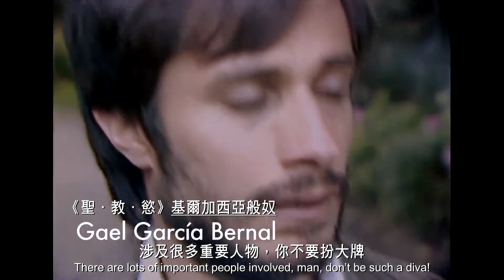高先精選：《向政府說不》｜Golden Scene Selection: No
《向政府說不》
導演：柏保羅賴尼因
演員：加爾卡西亞般奴、艾佛度卡斯特羅
智利、美國、墨西哥 | 2012 | 117’ | 西班牙語對白、中英文字幕 | DCP | 彩色

人民革命，廣告救國！八十年代，智利經歷了十五年的軍方獨裁統治，終於在1988年舉行公投，人民要投「Yes」或「No」決定未來八年是否繼續被獨裁者皮諾切特強勢統治，還是由反對黨候選人取而代之。面對橫蠻政權和政治冷感的民眾，反對黨領袖請來年輕廣告人勒內(加爾卡西亞般奴 飾)，製作一系列廣告和宣傳策略來推動革命，傳達反抗信念，以彩虹旗幟喚醒沉默群眾，呼喚人民向政府說不，還我真正民主自由！但與此同時，勒內任職的廣告公司的老闆，卻在全力推行保皇運動……雙方以一連串電視廣告攻勢，爭取人民支持，用創意和想像力打仗！究竟是「Yes」的官方洗腦有效，還是「No」的自由革命得勝？

No
Director: Pablo Larraín
Cast: Gael Garcia Bernal, Alfredo Castro
Chile, USA, Mexico | 2012 | 117’ | In Spanish with Chinese and English subtitles | DCP | Colour

In 1988, Chilean military dictator Augusto Pinochet, due to international pressure, is forced to call a plebiscite on his presidency. The country will vote YES or NO to Pinochet extending his rule for another eight years. Opposition leaders for the NO persuade a brash young advertising executive, Rene Saavedra (Gael Garcia Bernal), to spearhead their campaign. Against all odds, with scant resources and under scrutiny by the despot’s minions, Saavedra and his team devise an audacious plan to win the election and set Chile free.